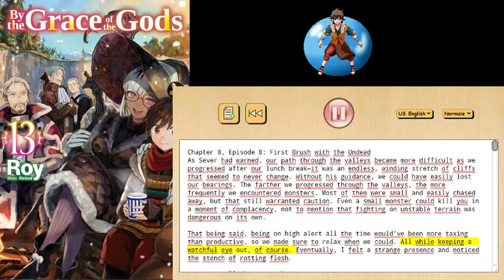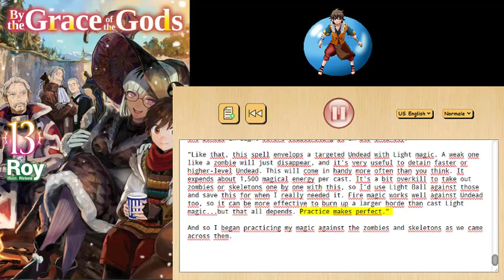by the Grace of the Gods English Book 13 Chapter 8 Episode 8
From the Light Novel: By the Grace of the Gods
Book 13
Chapter 8, Episode 08: First Brush with the Undead